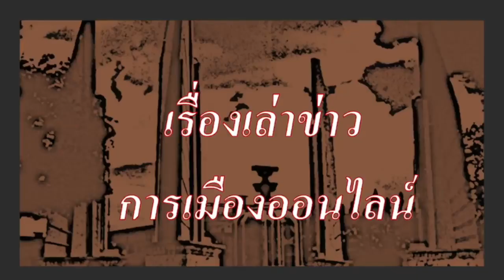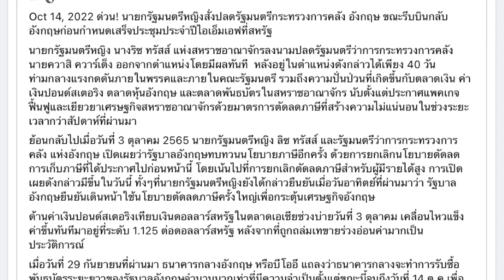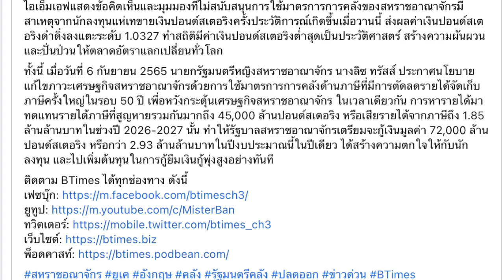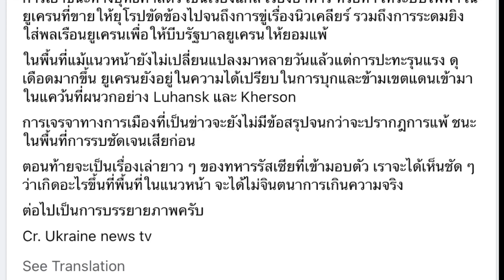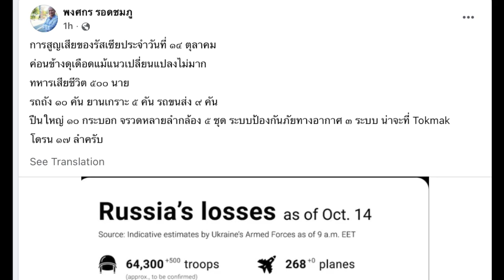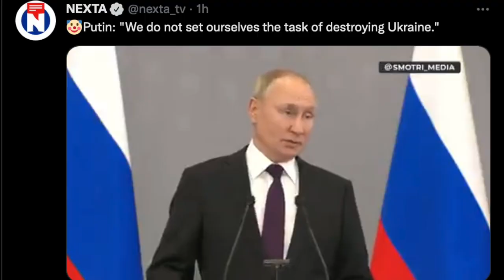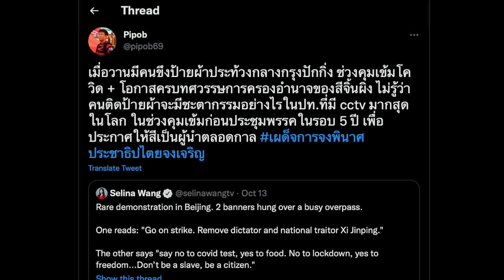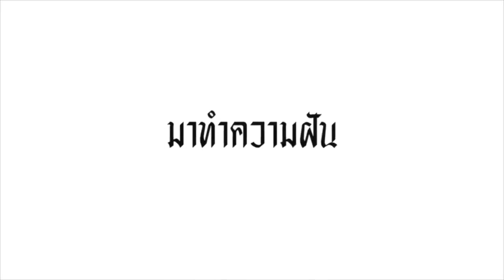รู้รอบโลกกับปู่แอด 15-10 : "ด่วน! นายกฯอังกฤษ ปลด รมต.คลัง กระทันหัน"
-  เรื่องราว ของ ลิซ ทรัสต์ ปลด รมต.คลัง หลังรับตำแหน่งเพียง 40 วัน
-  ล่าสุด สมรภูมิประจำวัน
-  ยุทธการในสนามรบ, เส้นทางจากรัสเซีย เกณฑ์ทหาร สู่ เชลยศึก
-  การสูญเสียประจำวัน ของกองทัพรัสเซีย
-   ข่าวเก็บตก สถานการณ์ต่างๆ ประเด็น ยูเครน รัสเซีย

- เรื่องราวของ ข่าวตปท.ที่น่าสนใจ (สรุปข่าวรอบโลก ประจำวัน)
- เรื่องราว ของ ป้ายประท้วง โผล่กลางปักกิ่ง